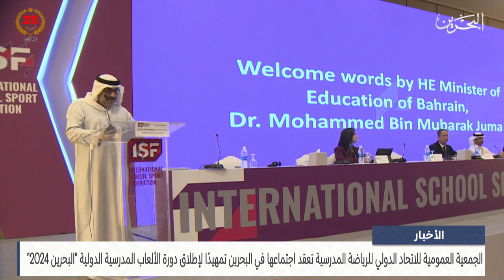البحرين مركز الأخبار : الجمعية العمومية للاتحاد الدولي للرياضة المدرسية تعقد اجتماعها في البحرين